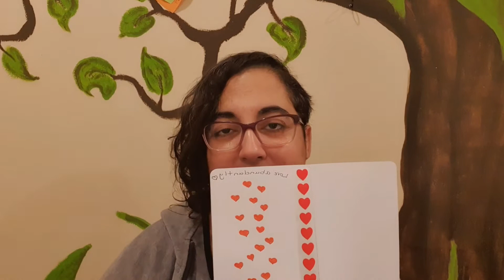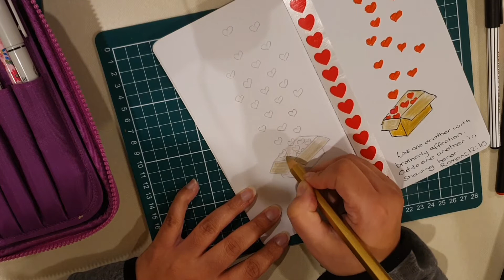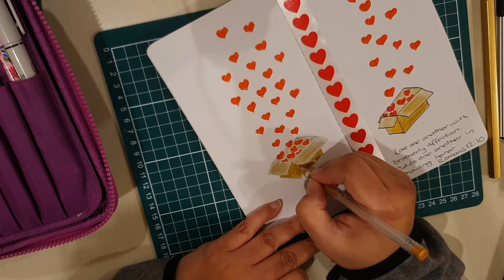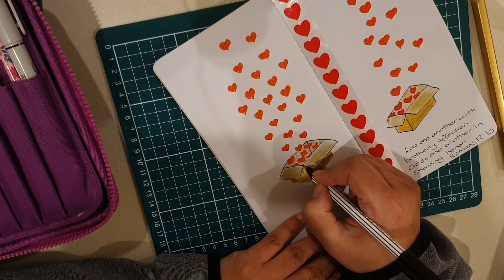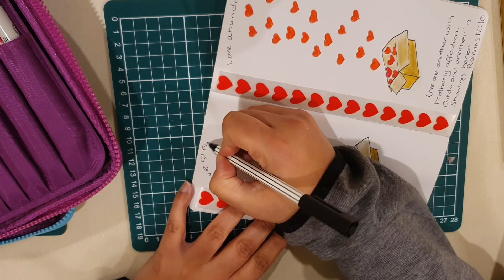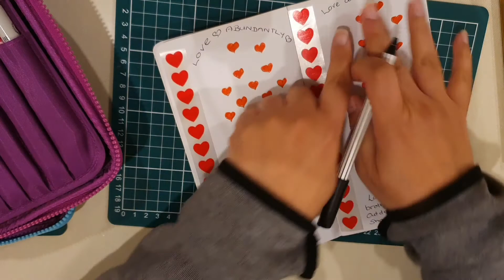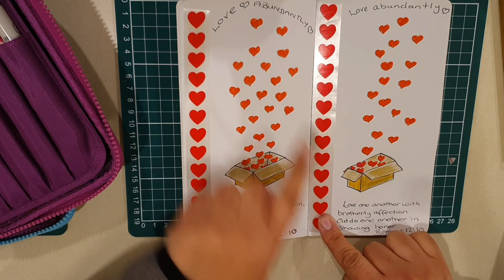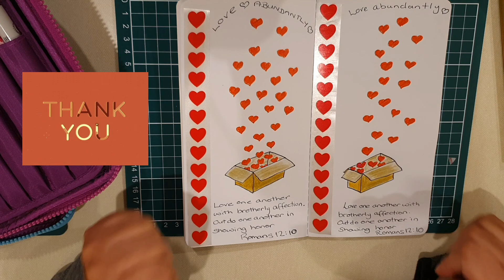The Colourside: Love bible journaling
the first video in the fruits of the spirit series. Love.